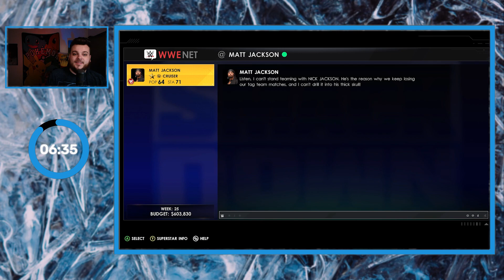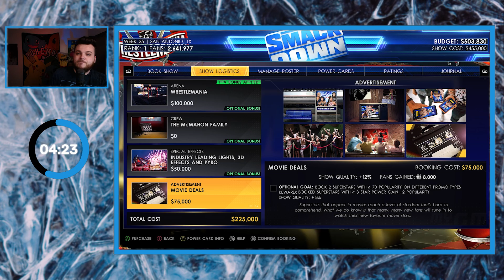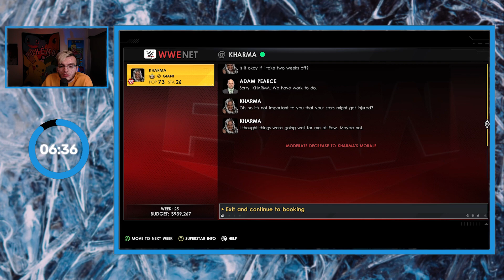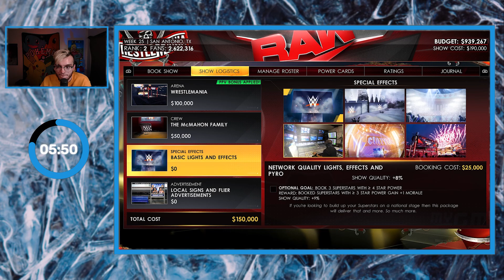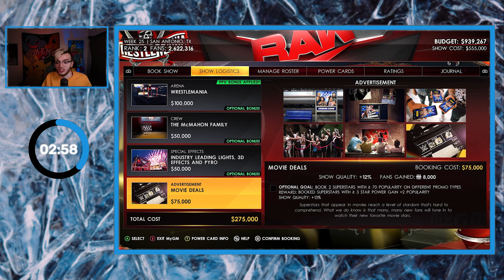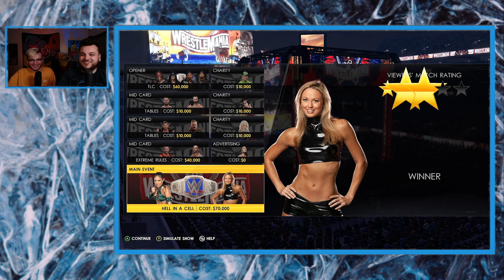Welcome.. to WRESTLEMANIA! | Friday Night Frenzy - Week 25 (PPV)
The Season 1 Finale is finally here! Join us as we kick off WrestleMania and see who finishes the series on top!